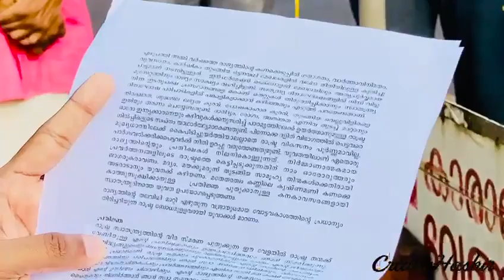India’s 75th Independence Day Celebration |August 15 2021 | Melmuri | Konompara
സ്വാതന്ത്ര്യ ദിനാഘോഷ പരിപാടികൾക്ക് തുടക്കം കുറിച്ചു   കോണോംപാറ യൂത്ത് ലീഗ് കമ്മിറ്റിയുടെ ആഭിമുഖ്യത്തിൽ സ്വാതന്ത്ര്യദിനാഘോഷ പരിപാടികൾക്ക് തുടക്കം കുറിച്ചു.   മണ്ഡലം യൂത്ത് ലീഗ് ജനറൽ സെക്രട്ടറി ഷാഫി കാടേങ്ങൽ പതാക ഉയർത്തി , ചടങ്ങിൽ മുസ്ലിം യൂത്ത് ലീഗ് മലപ്പുറം മുനിസിപ്പൽ പ്രസിഡന്റ് സിപി സാദിഖലി മുഖ്യപ്രഭാഷണം നടത്തി. മുസ്ലിം ലീഗിന്റയും,യൂത്ത് ലീഗിന്റെയും,  msfന്റെയും , Kmcc യുടെയും കമ്മിറ്റി ഭാരവാഹികൾ ചടങ്ങിൽ പങ്കെടുത്തു..